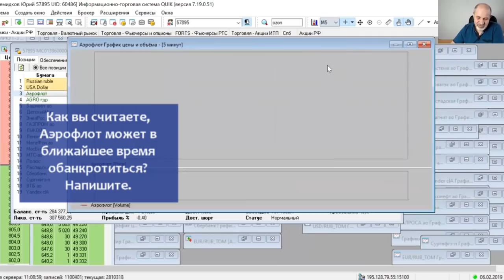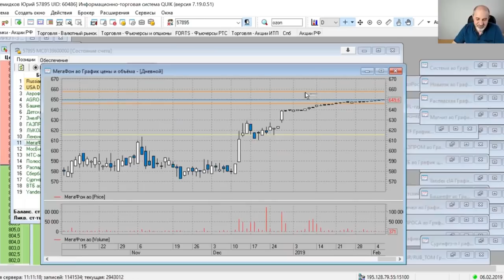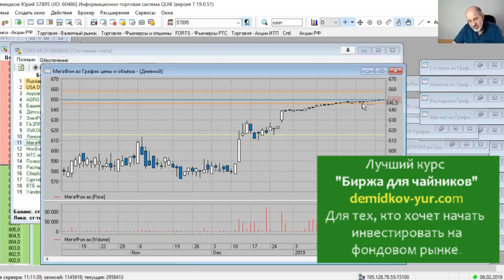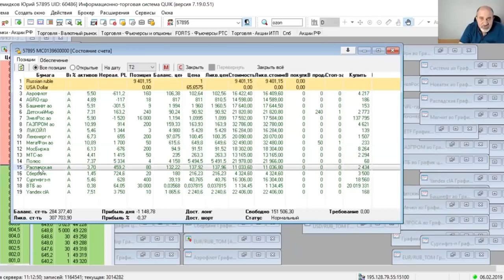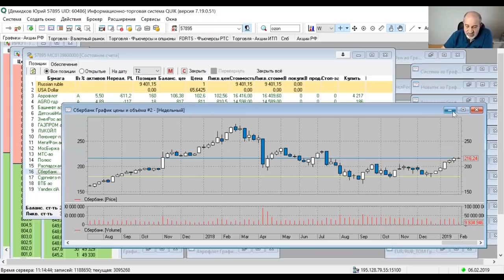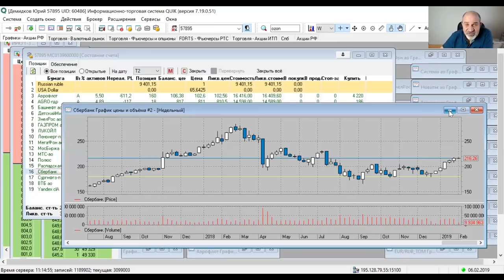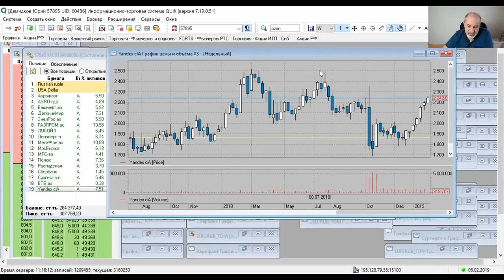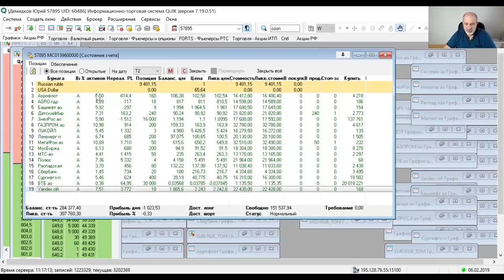Страх при инвестировании.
1. Как победить страх (а вдруг акции упадут?)
2. Мой портфель акций на российском рынке.
Все боятся, что акции упадут сразу после того, как мы их купим. На самом деле именно так и происходит! Почему - поймете из видео!
И Вы увидите, насколько реален рост в 50% за год!
С 5:30 мой портфель акций и его анализ.